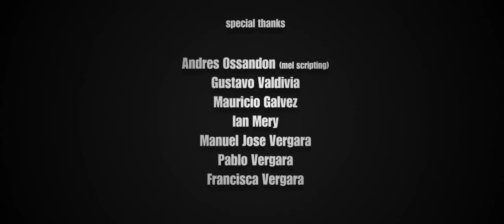CGI Animated Short Film | The Chase | CGI Portal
CGI 3D Animated Short Film The Chase by Tomas Vergara.

A simple hitman job. Things don't go as expected.

Directed by Tomas Vergara
Characters by Mauricio Galvez
Music and SFX by Jay Taylor